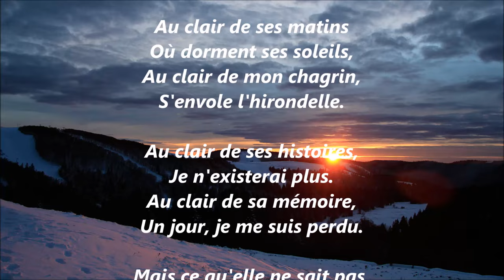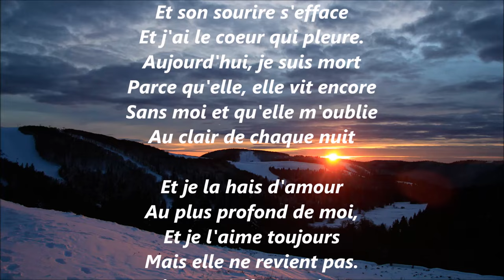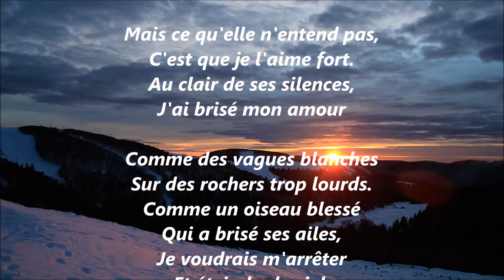Richard Cocciante AU CLAIR DE TES SILENCES Paroles de la chanson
Riccardo Cocciante, plus connu dans la francophonie sous le nom de Richard Cocciante, est un chanteur italien né à Saïgon le 20 février 1946 d'un père italien et d'une mère française